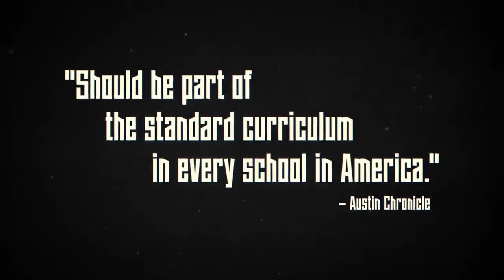Bill Myers Inspires - WHO WE ARE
Bill Myers hosts this conversation on the provocative documentary film from Sony Pictures Classics WHO WE ARE: A CHRONICAL OF RACISM IN AMERICA by attorney Jeffery Robinson who makes the case of racism in America from 1619 to the present by examining the law of the land, and most importantly, the motivations and rationale of those who crafted those laws.  The producers of the film Emily & Sarah Kunstler, daughters of legendary civil rights lawyer William Kunstler, offer their obesravtions and perspectives on making the film and  the challenges we face today as the nation wrestles with America's greatest sin of racism.